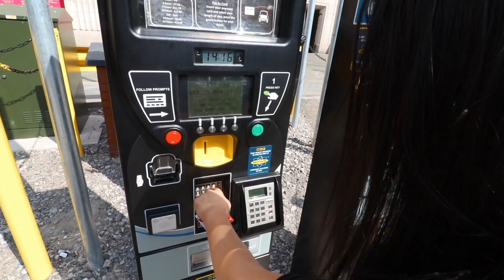EXPLORING LIVERPOOL! (MY FAVOURITE CITY)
Adventuring around Liverpool, one of my favourite city’s!

Camera gear:
- Canon 80d
- Lumix lx10

Hit me up in the comments guys